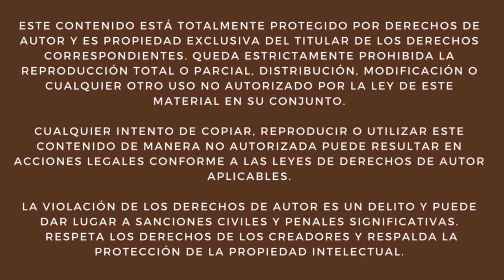El Tren 278 de Rosario 🚆 Marca un Hito en la Estación Retiro de la Línea Mitre 📍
En este video, presenciarás un evento poco común en la red ferroviaria argentina: la llegada del Tren 278 de larga distancia, proveniente de Rosario, a la estación Retiro de la Línea Mitre. Debido a inconvenientes técnicos en Empalme Ugarteche, el Tren 278 tuvo que desviarse hacia la plataforma tres de Retiro, un destino inusual para este recorrido. La locomotora GT22 9021 de Trenes Argentinos Operaciones fue la encargada de llevar a cabo esta excepcional maniobra.

Acompáñanos mientras documentamos este momento inesperado, explicamos los motivos detrás del desvío y exploramos las reacciones de los pasajeros y el personal ferroviario ante esta situación única. ¡No te pierdas esta interesante experiencia ferroviaria!